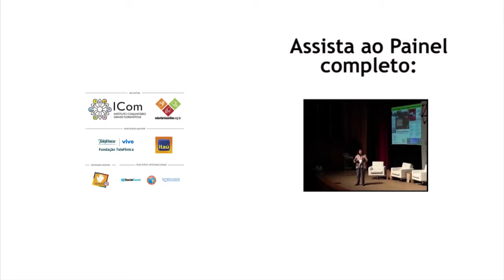Insights palestra Beth Kanter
Assista ao vídeo resumido da palestra de Beth Kanter, referência no uso de tecnologias para o terceiro setor.

Beth Kanter, autora de "Mídias Sociais Transformadoras" e referência no uso de tecnologias no terceiro setor, esteve conosco compartilhando sua experiência na segunda noite do Seminário Social Good Brasil, dia 7/11/12, em Florianópolis.